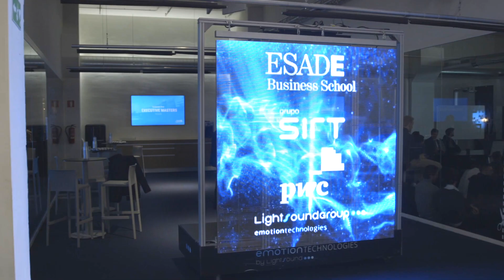ESADE Speaker Series: MSc in Busiess Analytics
The MSc Speaker Series are sessions where we bring insider knowledge and expertise to MSc in Business Analytics students. They include talks by industry professionals and business leaders in business analytics and visits to top companies to get to know first-hand how the theory they learn in class has an impact in the real world.